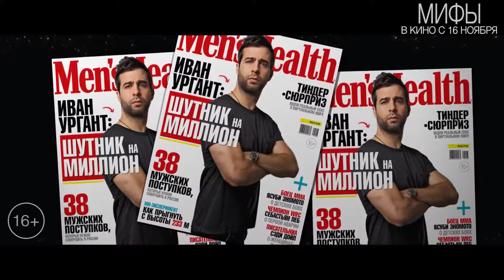Мифы официальный трейлер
Могучий громовержец Тор и его сводный брат, харизматичный злодей Локи возвращаются на экраны в новом эпическом блокбастере MARVEL "Тор: Рагнарёк" в кино со 2 ноября!

На этот раз Тору предстоит спасти от разрушения не только родной Асгард, но и все девять миров, подвластных высшим богам. Невиданные по масштабу сражения, неожиданные повороты сюжета и ироничный стиль MARVEL – в кино со 2 ноября!

В кино с 16 ноября!

Режиссер - Александр Молочников

В ролях - Яннис Пападопулос, Фёдор Бондарчук, Сергей Безруков, Иван Ургант, Милош Бикович, Паулина Андреева, Ксения Раппопорт, Виктория Исакова, Игорь Верник, Вадим Верник, Максим Суханов, Андрей Смоляков , Максим Суханов, Ирина Розанова, Надежда Маркина и др.